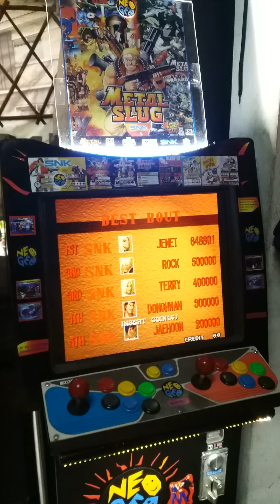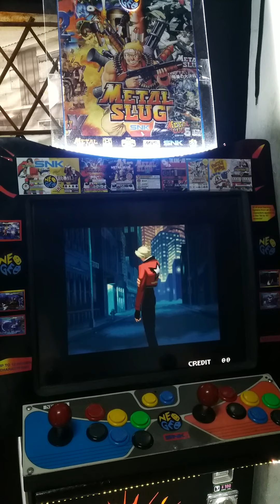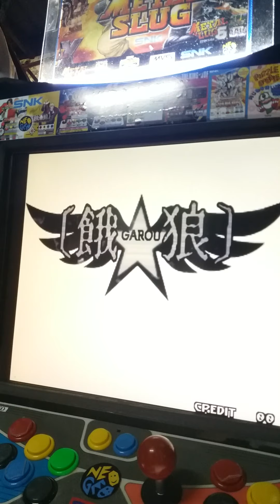Garou mark of the wolves arcade mvs test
Garou mark of the wolves arcade mvs neo geo